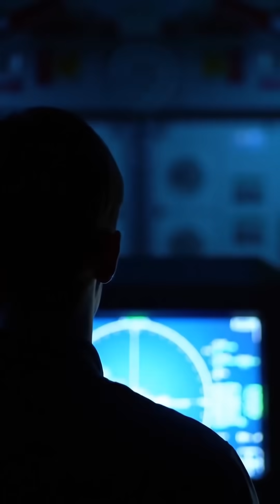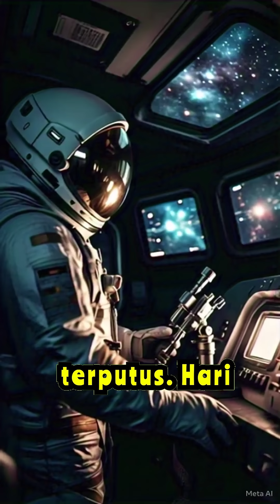Penemuan Gyroskop: Sejarah & Cara Kerja Navigasi Inersia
Pelajari penemuan gyroskop dan prinsip navigasi inersia dari kapal selam hingga luar angkasa